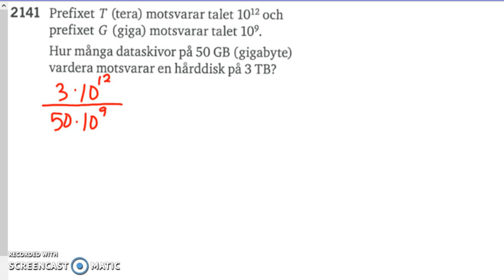Matematik 5000 Ma 2a Kapitel 2 Potenslagar 2141